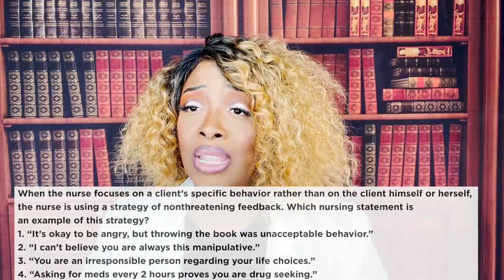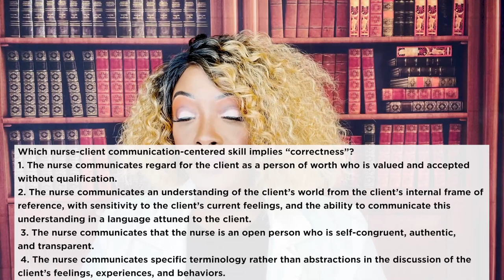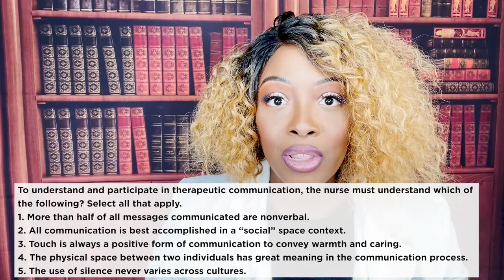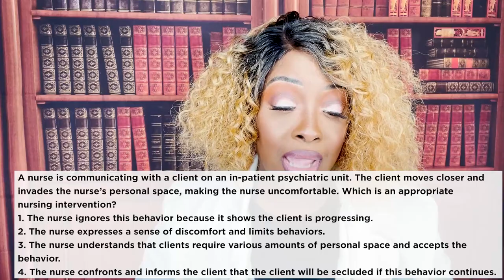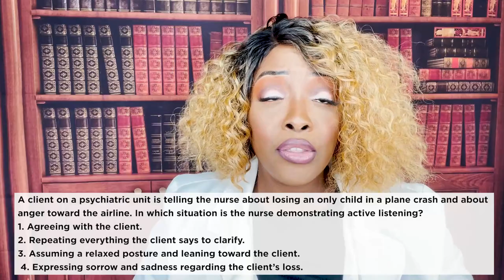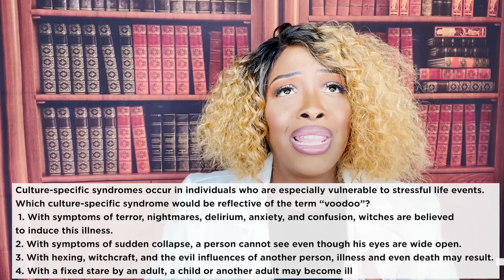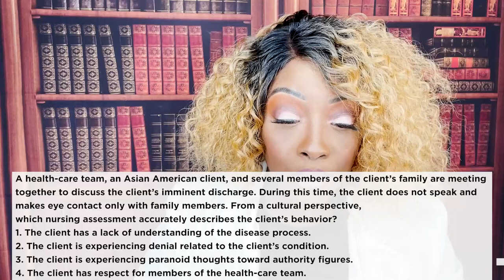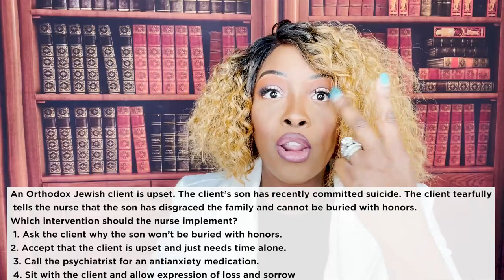Therapeutic Communication in Culturally Diverse Patients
In this video, you will learn about therapeutic communication among a variety of culturally diverse patients.